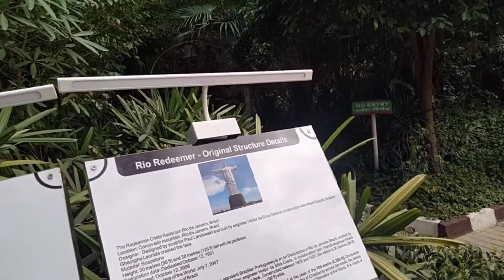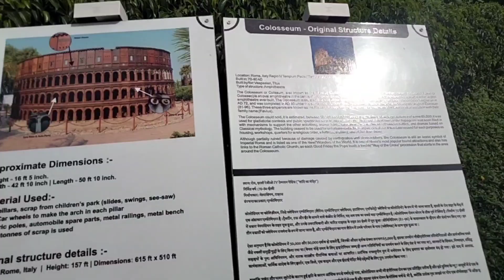WASTE WONDER PARK DELHI l SEVEN WONDERS NIZAMUDDIN RAJIV GANDHI SMRITI VAN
WASTE WONDER PARK DELHI l SEVEN WONDERS NIZAMUDDIN RAJIV GANDHI SMRITI VAN l BHAIJAAN STYLE l

waste to wonder park,7wonder or scrap garden in Delhi feature the replicas of seven wonders of the world, created from industrial other wast located near

Nizamuddin metro station,it's was i have
inauguated by Mr Rajiv Gandhi Singh at Rajiv Gandhi smriti van
it's is surprising to know that idea wast wonder park Featured the Bollywood movie
" Badrinath ki Dulhania “

closed on Monday and national holidays
Enter fee - Ticket Price -- 50 INR
Children between 3-12 year INR 20
METRO STATION --- NIZAMUDDIN Metro Station